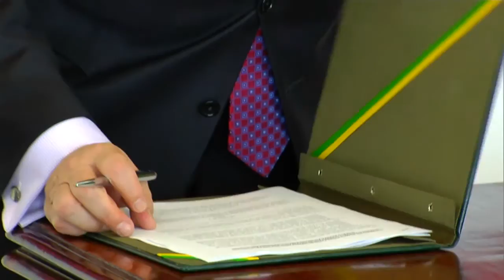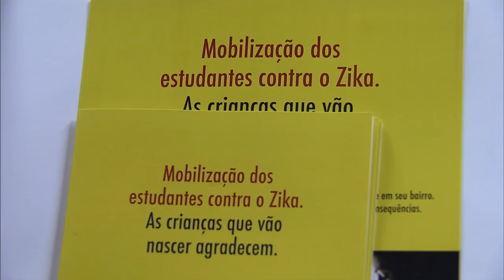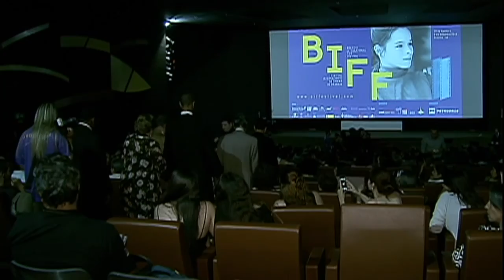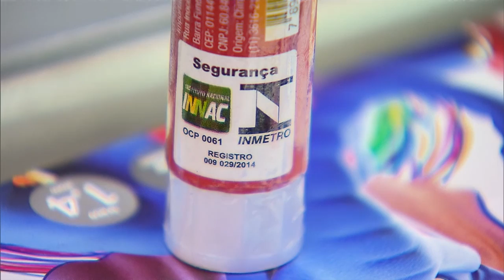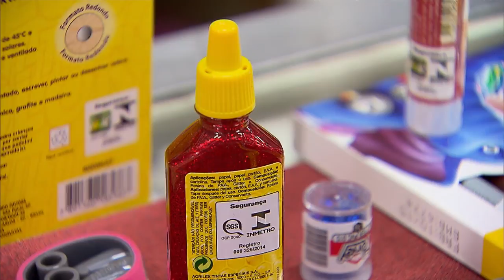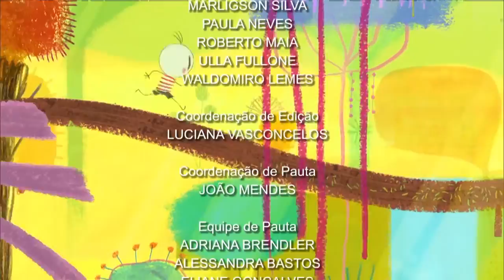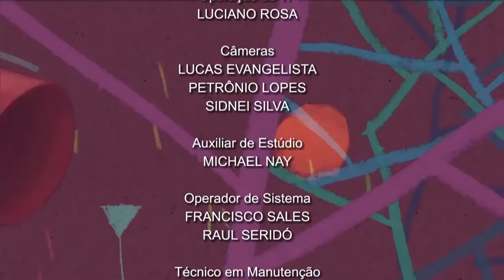Jornal NBR Notícias na Íntegra - 2 de fevereiro